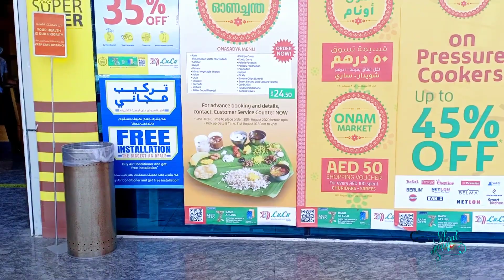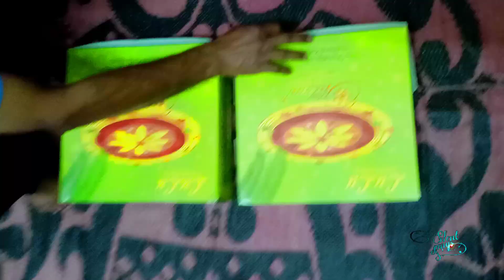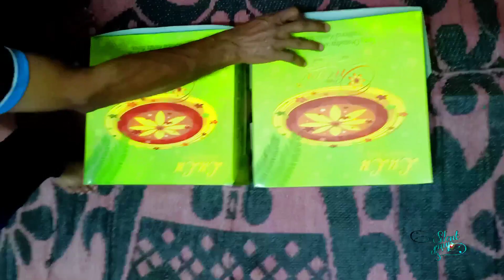ഇതു പോലൊരു സദ്യ നിങ്ങൾ ഇതു വരെ കഴിച്ചിട്ടുണ്ടാവില്ല. LULU ONAM SADYA